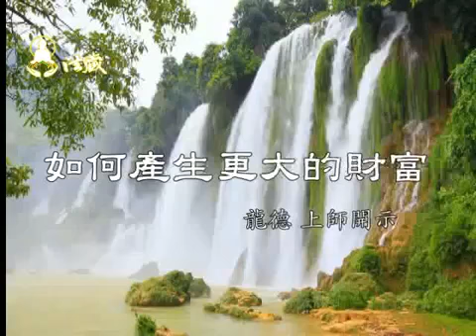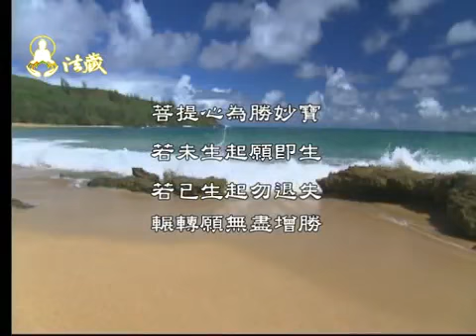Lung Du Yung Jing Rinpoche：How do we generate more fortune?